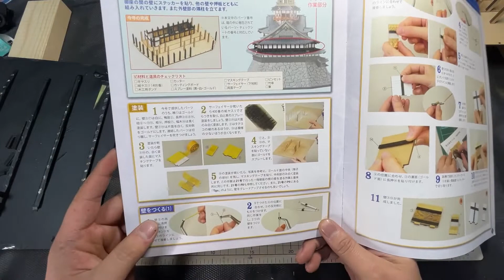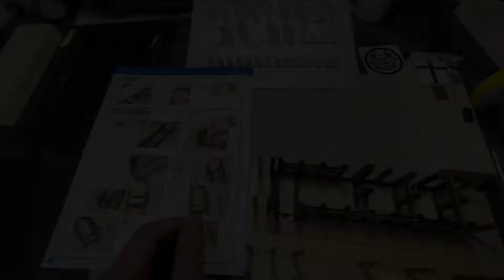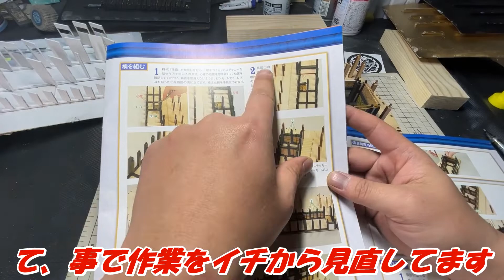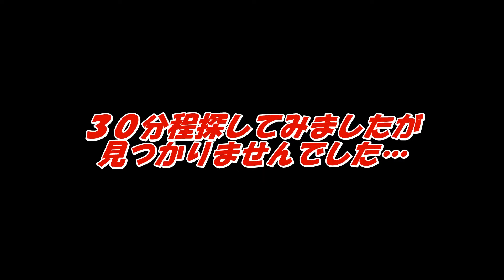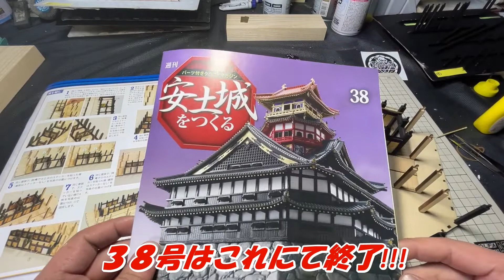其の肆拾㭭 週刊『安土城をつくる』を今更乍らに作ってみたシリーズ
さてさて今回も少し長くなりましたが仕上がり自体は良くなってきています（本人談）のでぜひ見て下さいませ(*^▽^*)

BGM使用【SAMURAI　shimtone】

そして【信ちゃん】の兄貴分のYouTubeも是非ヽ(´ー｀)